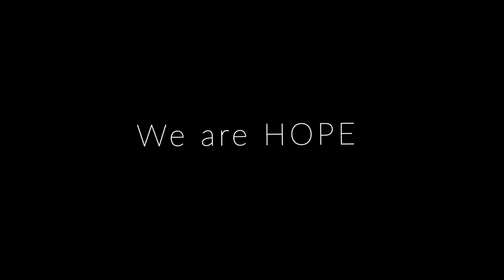Donation Drive `20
NGO - HOPE.
Location - Thane.
Video Created by Chirag Popat.
Still Photographers - Kautuk Bauva and Chirag Popat.
Team- Pearl Shah, Kautuk Bauva, Purvi Bhandari, Chirag Popat, Prathamesh Vaity.